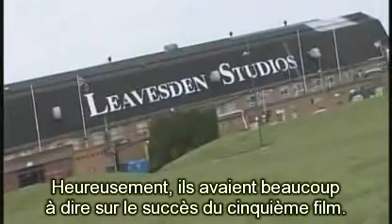Daniel, Rupert et Emma interviewés par Lizo (VOST)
Daniel Radcliffe, Rupert Grint et Emma Watson parlent du succès du cinquième film, du tournage du sixième et de l'actrice qui jouera Lavande Brown. Sous-titres